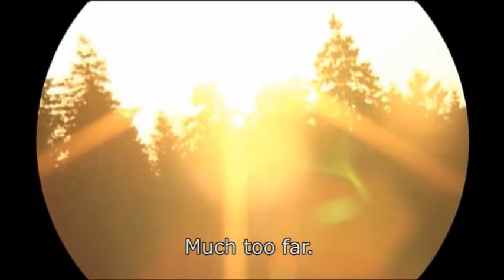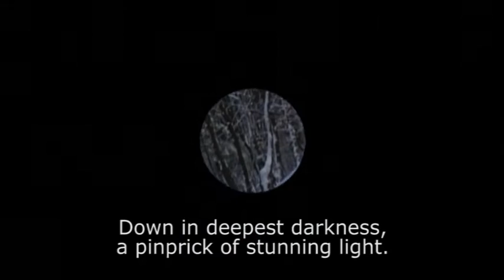FOReverEST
What would the world look like without forests?

In 'FOReverEST' Alain Laurent takes us to a future without forests to show us just how vital they are to our existence.